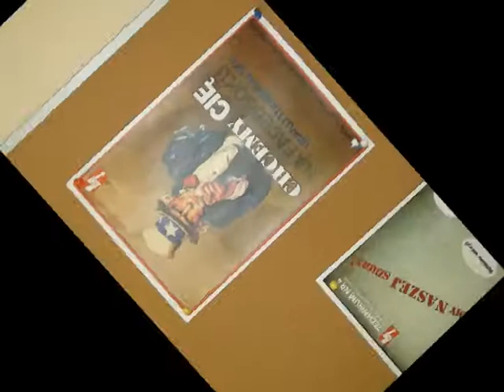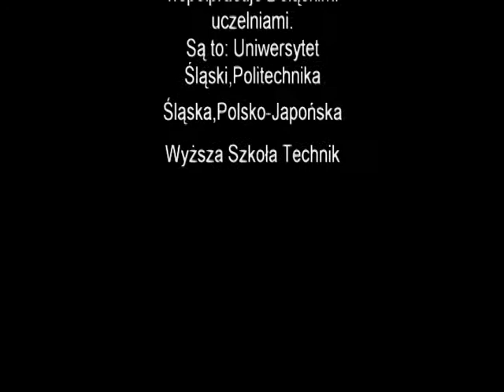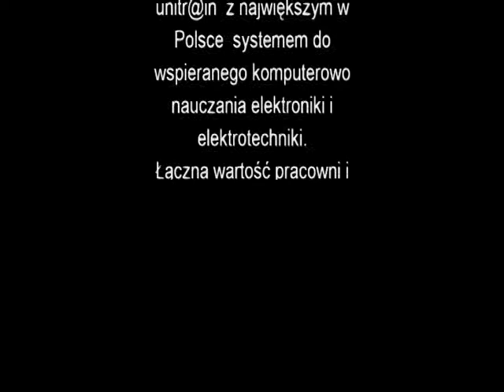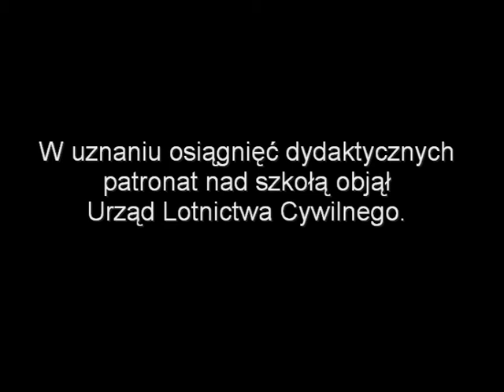W obronie Elektronika-Nic o nas bez nas! Akcja Demokracja kontra akcja likwidacja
Polecamy najnowszy niezależny materiał Akcji Demokracji w którym posłuchacie uczniów oraz Dyrekcji szkoły
Akcja Demokracja to niezależna inicjatywa bytomskich obywateli monitorująca decyzje władz miasta.Nic o nas bez nas więcej tu: